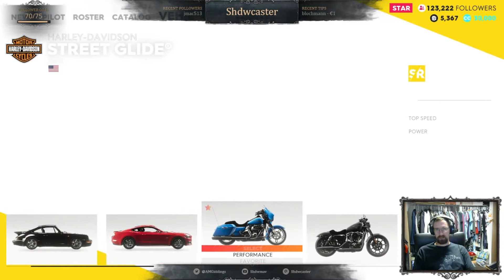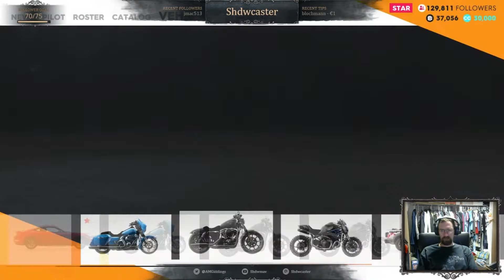The Crew 2 - The Ferris Wheel Is Not A Stunt Obstacle - Let's Play, Part 5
Aww yeah, now we're talking! Unlocking the Harley-Davidson Street Glide, an air race in the Pilatus PC-21, and speed trap shenanigans!